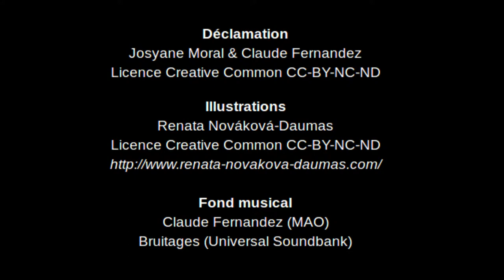Charles Quint à Yuste - poème épique - Claude Ferrandeix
L'empereur Charles Quint, retiré dans le monastère de Yuste, revoit sa vie,: ses combats, sa mère, ses rancœurs, Gand, sa ville natale.

Texte: Claude Ferrandeix (Claude Fernandez) d'après La Saga de l'Univers
Bruitages: Universal Soundbank
interprétation: Josyane moral, Claude fernandez